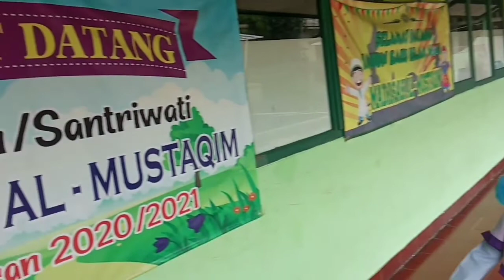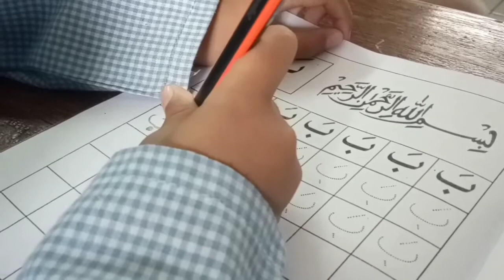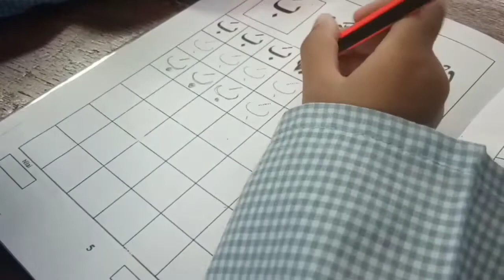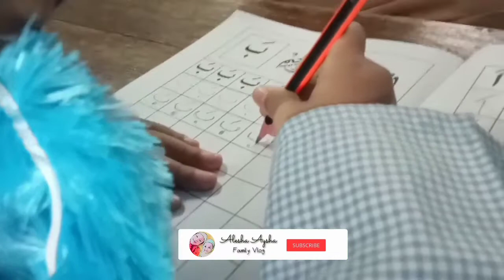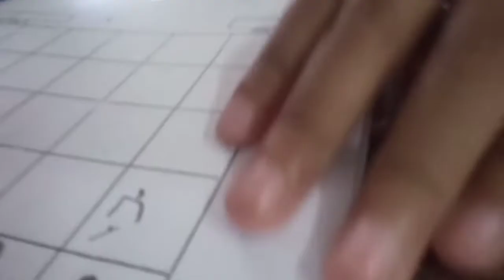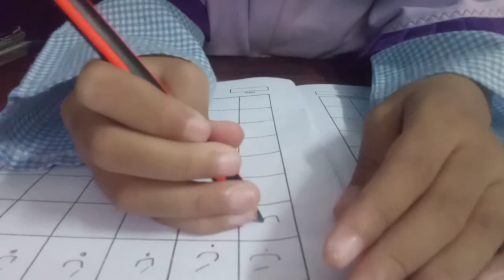PRATK AL-MUSTAQIM BULAK KAPAL BEKASI || MASUK SEKOLAH PRATK || FAMILY VLOG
Asalamualaikum

bagaimana kabarnya teman2 semoga sehat selalu ya
divideo kali ini alesha share tentang awal masuk praTK , sebenarnya alesha telat daftarnya teman2 tapi gak apa2 ya insyaAlloh Alesha bisa dengan cepat mengikuti kegiata dan belajarnya...aminn

TERIMAKASIH

Waalaikumsalam